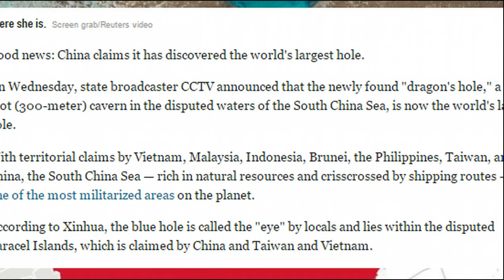"Dragon's Hole": China Claims to Have Found the World's Largest Hole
On Wednesday, state broadcaster CCTV announced that the newly found "dragon's hole," a 984-foot (300-meter) cavern in the disputed waters of the South China Sea, is now the world's largest hole.

With territorial claims by Vietnam, Malaysia, Indonesia, Brunei, the Philippines, Taiwan, and China, the South China Sea — rich in natural resources and crisscrossed by shipping routes — is one of the most militarized areas on the planet.

According to Xinhua, the blue hole is called the "eye" by locals and lies within the disputed Paracel Islands, which is claimed by China and Taiwan and Vietnam.